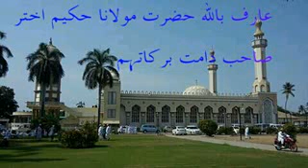عارف بالله حضرت مولانا حکیم اختر صاحب دامت برکاتہم کا بھت بھترین بیان